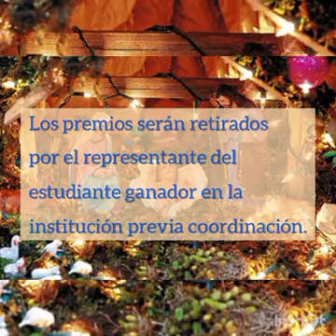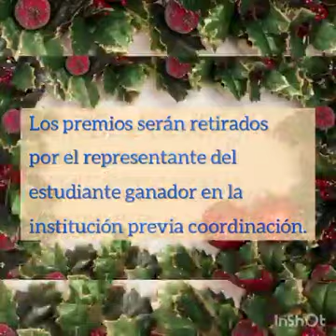1er Concurso Virtual de Pesebres